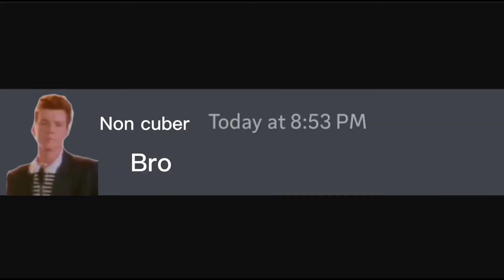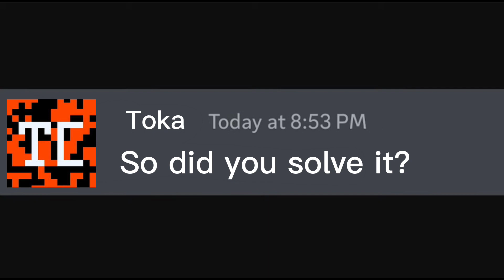How non cubers think you solve a rubik's cube